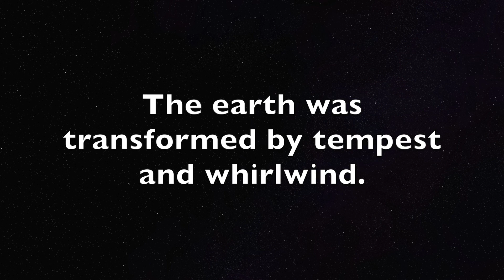The Voice of Tempests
As He did in the past, the Lord will send tempests, supersonic winds, which will level mountains, raise valleys, bury cities, and change the face of the earth. (3 Nephi 8; D&C 88:90; 43:25)